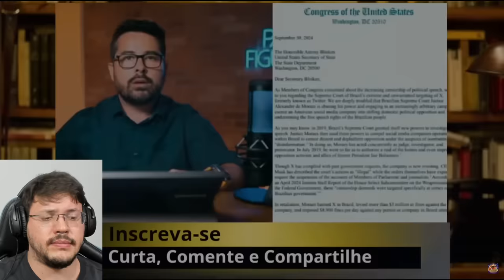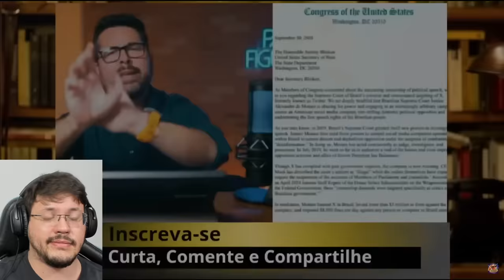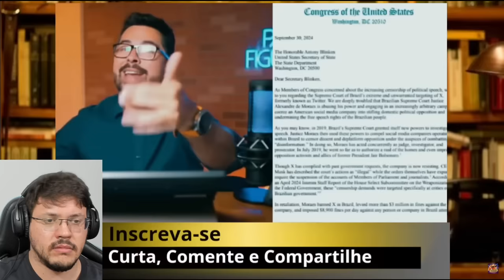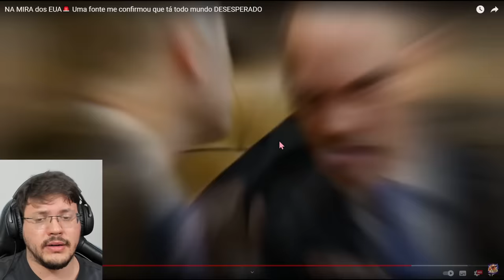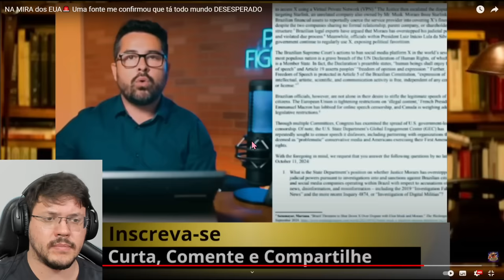NA MIRA de TRUMP 🚨 Fonte CONFIRMA que Xandão tá DESESPERADO | Enzuh Reacts